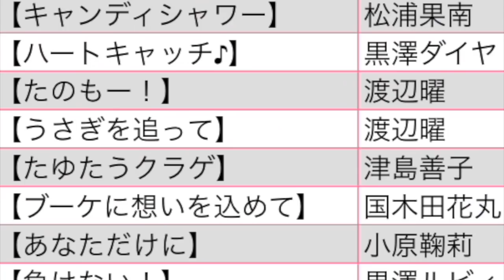【スクフェス勧誘】今までで一番発狂してる勧誘です【補助チケ勧誘】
画面越しのYouTubeユーザーもみなさん！！！
こんばんはおっPです(´・∀・｀)
鎖骨が好きです。。。あの...僕は本気です！！！！！